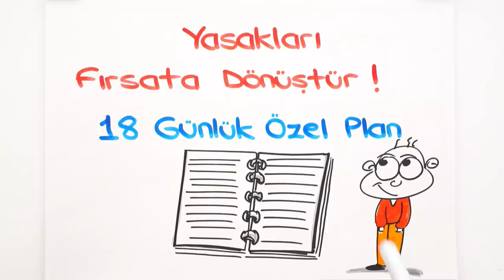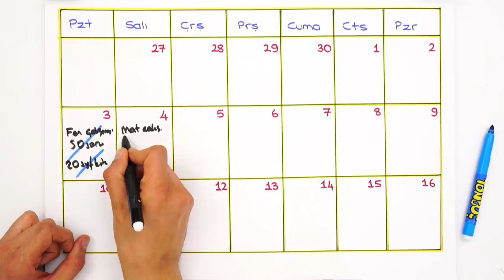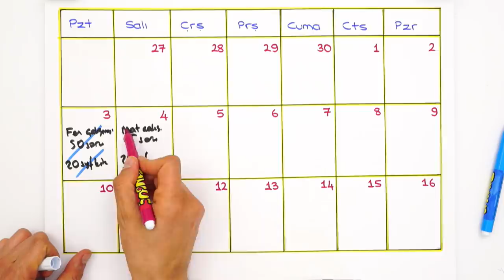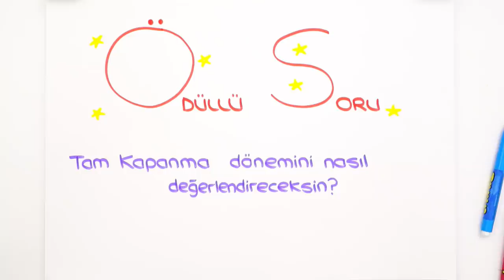Tam Kapanma Döneminde Nasıl Çalışmalıyız? 📚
Tam Kapanma Dönemi başlıyor! Peki bu süreçte nasıl çalışmamız gerekiyor? Bu sürecin bize nasıl bir etkisi olacak? Hepsi ve daha fazlasının cevabı bu videoda 👆